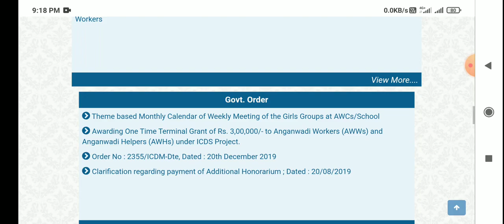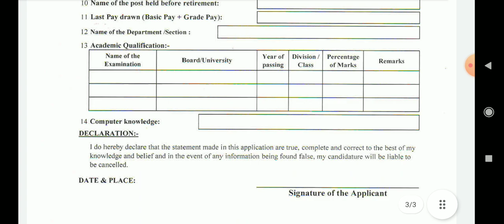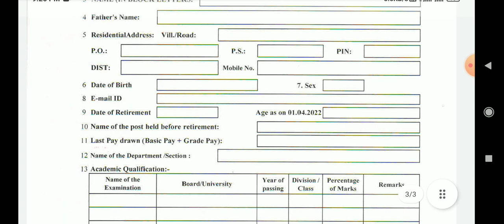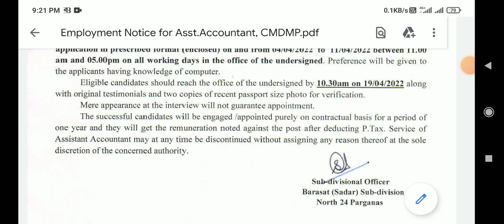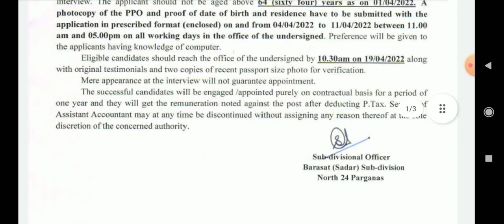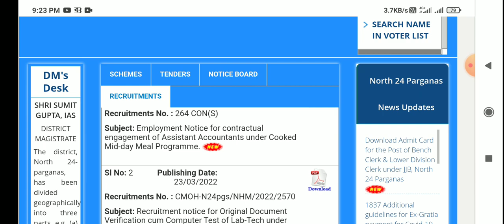icds recruitment 2022 west bengal | icds news today | mid-day meal job 2022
The Directorate of Integrated Child Development Services (ICDS) is headed by a Director, who is supported by a multitier staff structure comprising Joint Directors, Deputy Directors and Assistant Directors at the State level.anganwadi vacancy 2022 icds recruitment, anganwadi recruitment west bengal anganwadi recruitment or anganwadi vacancy west bengal west bengal icds recruitment icds recruitment icds recruitment west bengal or icds vacancy anganwadi vacancy chakrir khobor.
west bengal new job vacancy new job west bengal chakrir khobor west bengal new job vacancies wb govt job vacancy west bengal job vacancy.

Cover Topic:-
1.ICDS news today 2022
2.icds recruitment 2022 west bengal
3.icds
4.anganwadi vacancy 2022
5.icds supervisor form fill up 2022
6.icds news today

icds
angonari from 2022
recruitment 2022
recruitment
icds supervisor
wb new job recruitment 2022
chakrir khobor
icds news today west bengal
west bengal recruitment 2022
anganwadi vacancy 2022 west bengal
icds 2022
icds form fill up
icds
angonari from 2022
recruitment 2022
recruitment
icds supervisor
chakrir khobor
icds 2022
icds
angonari from 2022
recruitment 2022
recruitment
icds supervisor